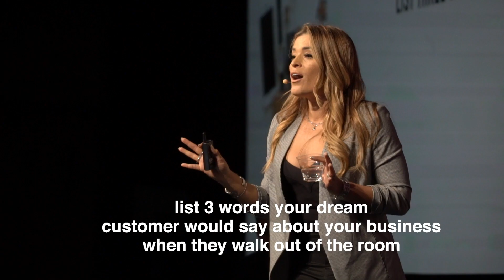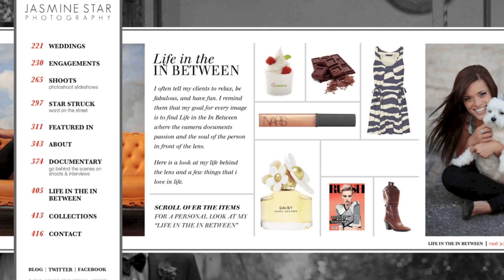Building a Personal Brand Online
Don’t have tons of cash? Don’t know where to start? Want to build a dynamite business?
Y’all it’s as easy as being YOU.
Sometimes harder than it sounds, but join me in a 3-part leadership training for Lularoe retailers.
This video outlines the basis of a brand and walks you through examples of how I built a brand with pennies.
If you have questions, leave them here!

Want to continue working on your brand?